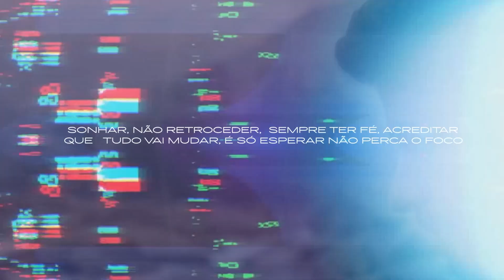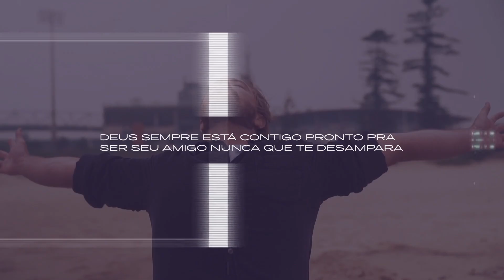Mc Jamil | Menino Sonhador [Vídeo Letra]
Vídeo Letra da canção "Menino Sonhador" do cantor Mc Jamil lançado pela Todah Urban em setembro/2023
🎧 ESCUTE MC JAMIL NAS PLATAFORMAS DIGITAIS
🔊 SOMOS A TODAH URBAN
🔎 FICHA TÉCNICA
► Cantores: Mc Jamil
► Canção: Menino Sonhador
► Composição: Mc Jamil
► Produção Musical: Felipe Silva
► Direção de Vídeo: Caio Fernandes
► Fotos: Fabio Rickman
► MakeUp: Ádria Dasi
► Produtor Artístico: Beto Rocha
► Supervisora de Produção: Bia Caprini
► Produção Geral: Todah Prod
► Direção Geral: Alessandro Porfírio
► Direção Executiva: Todah Music
✏️ LETRA
►  Menino Sonhador

Sonhar, não retroceder, sempre ter fé
Acreditar que tudo vai mudar, só esperar
Não perca o foco, Deus vai te abençoar

Um menino sonhador com a fé
Vencedor que não temeu barreiras todas elas enfrentou

Deus sempre abençoou
Sua mãezinha sempre orou
E hoje agradece por tudo que conquistou

E ter fé acreditar no futuro
Sempre levanta a cabeça
Ve se tu nunca se esqueça
Haja o que houver, permaneça

Deus sempre esta contigo
Pronto pra ser seu amigo
Nunca que te desampara
Te livra sempre do perigo